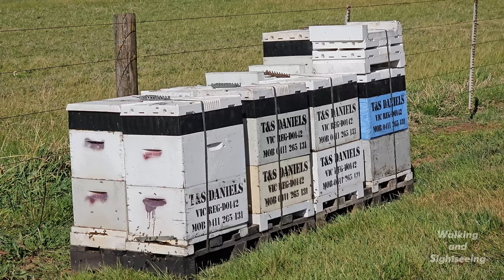CHERRYHILL ORCHARDS FESTIVAL 2023 WALK THROUGH TOUR | CHERRY BLOSSOMS | MELBOURNE VICTORIA AUSTRALIA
Think you have to go to Japan to see the cherry blossoms? Think again . We had a great day out at the Cherry Hill Orchards Blossom Festival 2023. Beautiful flowers and great atmosphere.
Yarra Valley Dandenong Ranges Melbourne Victoria Australia

CHERRYHILL ORCHARDS BLOSSOM FESTIVAL
Think you have to go to Japan to see the cherry blossoms? Think again
From September 16 to October 1, take in the magical sights of Japan right here in Victoria at the gorgeous CherryHill Orchards in Yarra Valley. You'll have the opportunity to wander through rows of millions of gorgeous cherry blossoms in bloom, sip on cherry-based drinks, enjoy delicious cherry ice cream, listen to live music and participate in fun activities for the whole family.

In addition to the cherry-themed goodness, the festival will offer an adorable high tea picnic, where you can nibble on scrumptious sandwiches, cheese and other sweet and savoury treats among the beautiful blossoms.
We all know that one the best parts of visiting the cherry blossoms is getting to take countless happy snaps with a stunning pink floral background, and now you can conveniently learn how to take the perfect shot at the festival, with phone photography workshops.
And there are plenty more fun-filled activities on offer, including flower crown workshops, a session on the importance of bees in our ecosystem run by a local bee expert and classes on candle-making. To top it all off, you can enjoy stunning sky-high views with a hot air balloon ride over the Yarra Valley at sunrise.
Conveniently located only an hour from the Melbourne CBD, this festival is the perfect way to take in the spring weather and relax during the school holidays. Tickets are $12.50 for adults and $7 for children on weekdays and $15 for adults and $8 for children on weekends.

THE YARRA VALLEY
The Yarra Valley is the region surrounding the Yarra River in Victoria, Australia. The river originates approximately 240 km (150 mi) east of the Melbourne central business district and flows towards it and out into Port Phillip Bay. The name Yarra Valley is used in reference to the upper regions surrounding the Yarra River and generally does not encompass the lower regions including the city and suburban areas, where the topography flattens out, or the upper reaches which are in inaccessible bushland. Included in the Yarra Valley is the sub-region of the Upper Yarra Valley which encompasses the towns of the former Shire of Upper Yarra in the catchment area upstream of and including Woori Yallock. The Yarra Valley is a popular day-trip and tourist area, featuring a range of natural features and agricultural produce, as well as the Lilydale to Warburton Rail Trail.